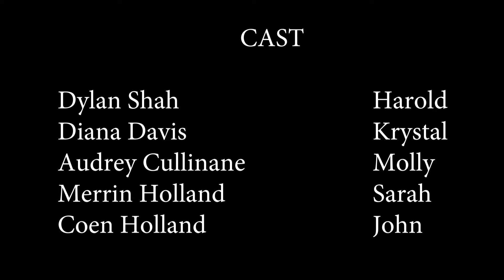Birthday Boy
Movie Making, Session 3.